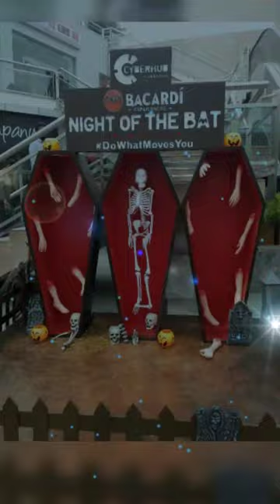/storage/emulated/0/Pic2Video/Bablu oraon Dj-251119-082334.mp4